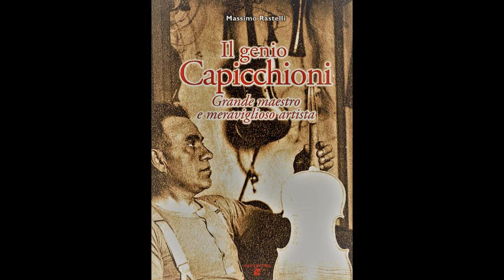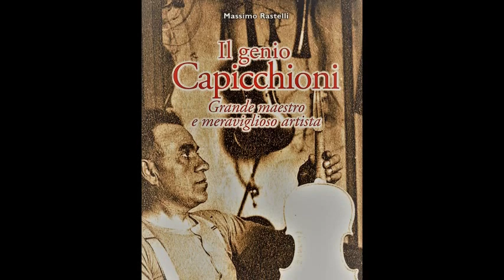Serena interviews Massimo Rastelli, writer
Serena intervista Massimo Rastelli, scrittore in occasione del suo romanzo "il genio Capicchioni. L'a mia intervista è una chiacchierata tra liutai, musicisti, opera lirica, musica classica, teatro alla Scala di Milano.

Massimo Rastelli ha concesso ad operaclassica il link dello streaming per guardare il documentario sul genio Capicchioni, lo ringrazio ed ecco il

Grazie a

Massimo Rastelli, scrittore

eco italiano